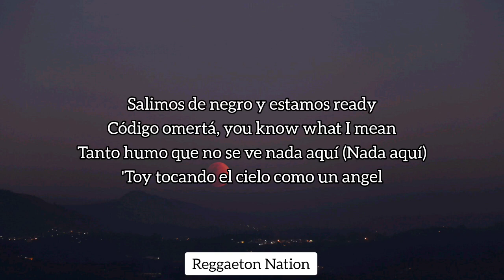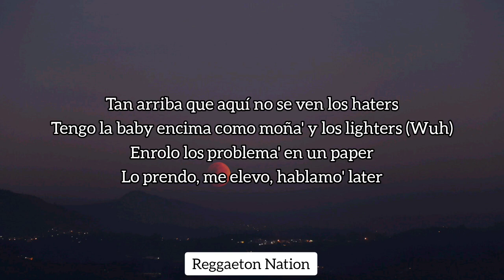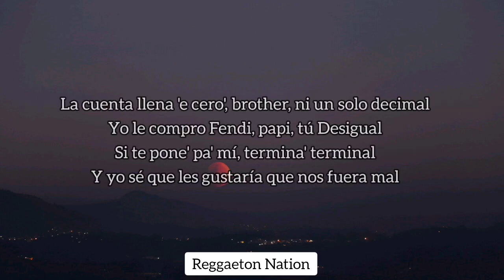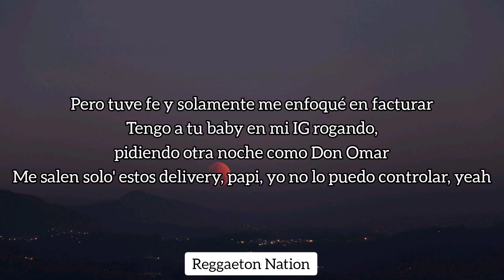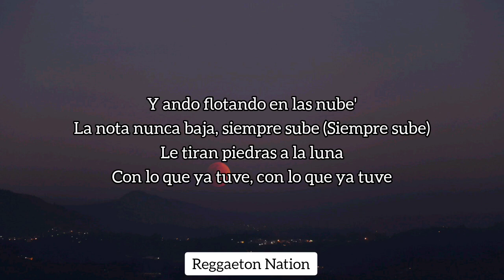J Balvin, Quevedo, Omar Courtz, YOVNGCHIMI - En Alta (Letra / Lyrics)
LYRICS / LETRA

Salimos de negro y estamos ready.
Código Omerta, you know what I mean.
Tanto humo que no se ve nada de aquí.
Estoy tocando el cielo como un angel
Tan arriba que aquí no se ven los haters
Tengo la baby encima como Moña y los lighters.
Enrolo los problemas en un paper.
Lo prendo, me elevo, hablamos later

Seguimos en alta.
Todos en medio, no quiero gente falsa.
Estamos mejor que ayer gracias a Dios
Hoy hay party en la terraza,
Estamos chillin' mucha Za Za..

Seguimos en alta.
Todo se me dio, no quiero gente falsa.

Moneywayy, Glizzy gang
Deportivo a la puerta suicida
Un threesome con dos enemigas,
Ella es diabla y  fina flow diva,
La molly la mantiene activa,
En alta, empistolados, nadie nos falta.
300 diablo como Sparta.
Todos mis shooters son all star ,
Todas las babies son gangsta,
Quieren un tíguere que las complazca,
Yo vivo mi vida flow Trapstar,
La cadena en el cuello en Alaska,
Gang, mis diablos la forman,
En perco, trama y codeine, no se comportan
Los party van para cien  mil incluyendo las cortas,
Los botes llenos de kilos llegando a la costa,
En el Hellcat esto no es un Mustang,
Los demonios con J Balvin Givenchy y la máscara Marni,
En PR tenemos un army,
Las fuletas y las mujeres Barbie,
Donde quiera controlamos, tenemos pistola, Los rifles, los culos flow Cardi,
Ellas quieren un party privado, llegaron al peso a hablar de olas sin panty.

Y esto es PR, Canarias, Colombia, mi rey,
Diosito nos guía en plan,
Ando por la isla, la costa es Caimán mientras fumo,
gelato adentro del Can-am
El cuello frío esquimal,
La cuenta llena de ceros,
brother ni un solo decimal,
Yo le compro Fendi, papi,
tú Desigual, Si te pones pa' mí, terminas terminal,
Y yo sé que le gustaría que nos fuera mal,
Pero tuve Fé, y solamente me enfoque en facturar,
Tengo a tu baby mía allí rogando,
Pidiendo otra noche como Don Omar Me salen solos estos delivery, papi,
yo no lo puedo controlar

Seguimos en alta,
Todos a medio y no quiero gente falsa,
Estamos chillin' mucha salsa, salsa.

Saludos de arriba, tengo frío solo en esta cima
Siempre por encima, estoy tan alto que tengo otro clima,
Corriente 220, lo pongo a twerkear como bailarina,
Te despiertas pensando en mí, parece que soy su cafeína,
Pa' donde yo vaya, el combo va pa' encima,
Volando con Dios por el mundo,
explotando la fucking tarima.

Hoy estamos en Viena, mañana en Argentina,
Viajando en el tiempo, se flota en el aire,
también se camina,
Ando flotando en la nube,
la nota nunca baja,
siempre sube, Siempre sube,
Le tiran piedras a la luna
Con lo que ya tuve, con lo que ya tuve

En la tierra con los demon' pero floto como un angel,
boh Fumando en los premios, soy Jay-Z con el blazer, boh,
baby in love Yo estaba en Europe, fumando con Balvin,
Mandé a comprar más drug, por la perse tengo un army

Dale brinca Ma, que eso es lo que te da power,
Quemando flower, la cartera es un garland,
woh-oh-oh-oh Cogimos más respeto y más power,
Los cheques big en los party louder, woh-oh-oh-oh,
Cogimos más respeto y más power.

Baby quieren baby shower, que Dios nos guarde.
Seguimos en alta, todos en medio, no quiero gente falsa,
Tamo' chillin', mucha salsa

Dime Mambo, Jhony DJ Luian, Hear this Music The Money Way, Glizzy Gang